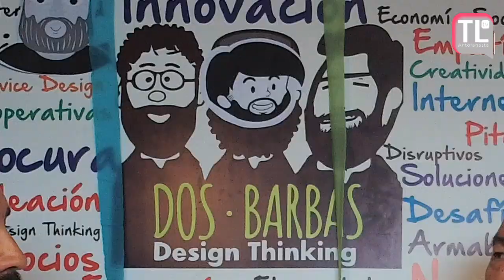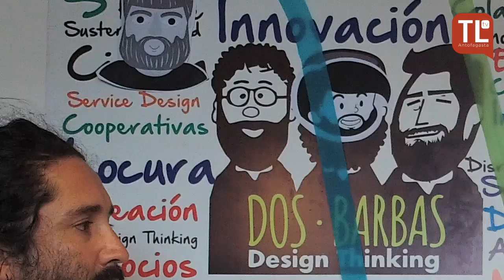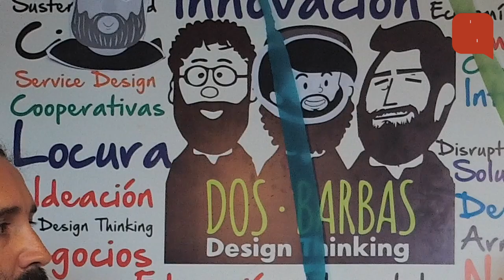Emprendi2: Geraldo Jusakos y las ideas de negocio (1era parte)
En esta oportunidad el periodista y CEO de 2 Barbas, Rodrigo Reyes, conversó con el ex Director de la Agencia de Desarrollo Productivo, Geraldo Jusakos, sobre ideas de negocio y como dar los primeros pasos al momento de pensar en crear una empresa.